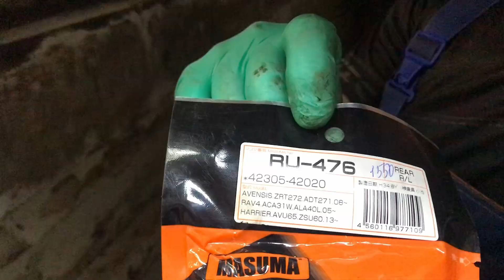Замена плавающего сайлентблока задней ступицы Тойота Рав 4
Как заменить плавающий сайлентблок задней цапфы Тойота Рав 4. В